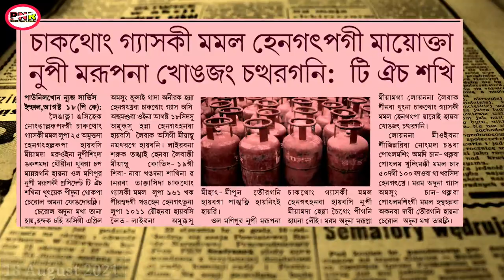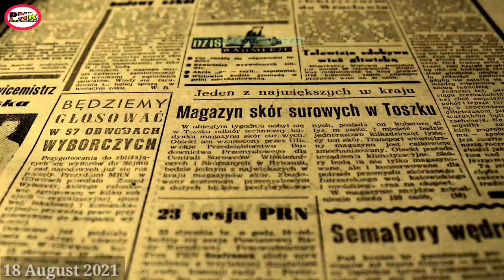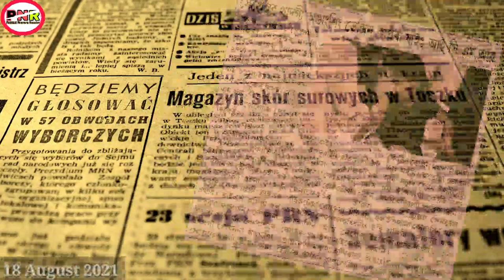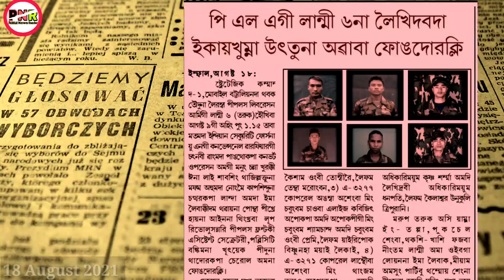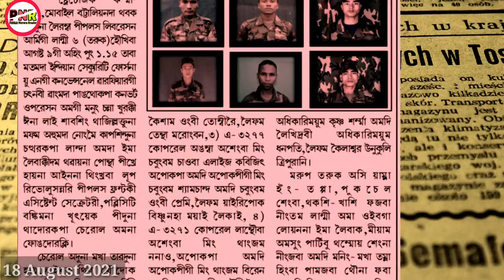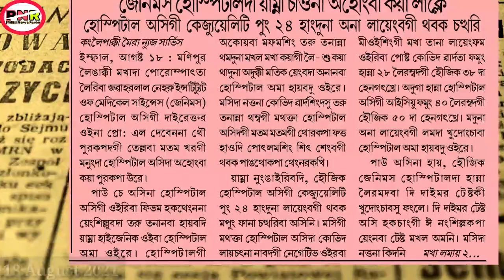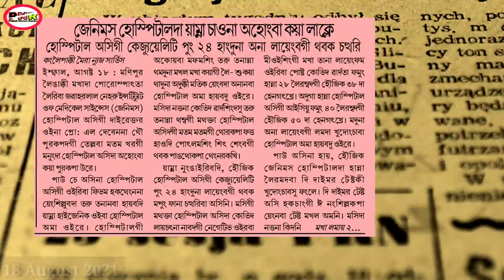Gas mamal hengatlakpagi mayokta khongjang changsilagani